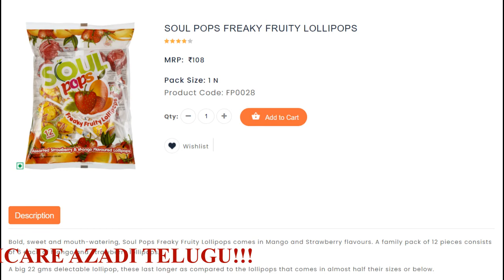మెడికేర్ లాలిపాప్ | MODICARE Lollipop | BEST LOLLIPOP | 60% BV